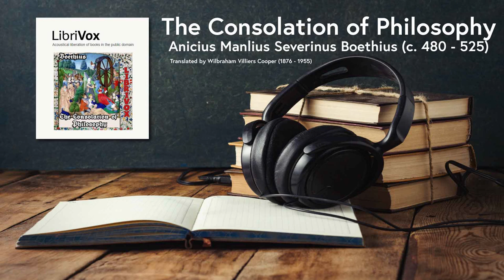The Consolation of Philosophy — A LibriVox Audio Book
The Consolation of Philosophy
Anicius Manlius Severinus Boethius (c. 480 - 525)
Translated by Wilbraham Villiers Cooper (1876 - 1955)

The Consolation of Philosophy was written about 524 A.D. and has been called one of the most popular and influential books ever written. The book is presented as a dialogue between Boethius, the author, and Lady Philosophy, his tutor. Through her teaching, Boethius learns the true nature of fortune, misfortune, wealth, good, and evil.

This dramatic reading is an attempt to present this wonderful work in an audio format while maintaining the dialogic structure of the work. (Devorah Allen)

0:00 Book 1
39:44 Book 2
1:31:34 Book 3, part 1
2:02:28 Book 3, part 2
2:43:24 Book 4, part 1
3:17:09 Book 4, part 2
3:44:30 Book 5
4:30:25 Appendix and Editorial Note

Cast List
Boethius, the Narrator: Larry Wilson
Philosophy: Devorah Allen
Headings and Footnotes: KevinS

Genre(s): Classics (Greek & Latin Antiquity), Ancient

Language: English

Daniel is the Founder and CEO of planksip®, which has a registered Canadian trademark describing a methodology of promoting and propagating thought concepts and intellectual property for non-fiction authors and Academics. As a Science and Philosophy writer, Daniel is an active blogger, author and father of two living on Vancouver Island. As self-described "Flâneur", Daniel draws inspiration for his epistemological schema on topics related to Newtonian Giants, Artificial Intelligence, Free Will, Philosophy, Psychology, Mathematics and Quantum Physics. Phrases like, "driven by Data and propagated through the Praxis of planksip®", summarize his 'modus operandi' of Truth supported by evidence and evolution.